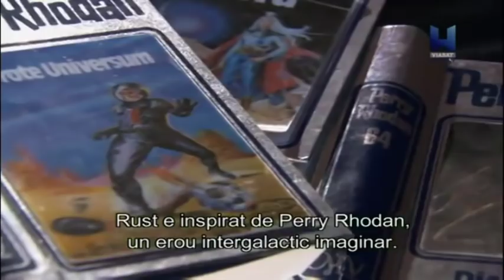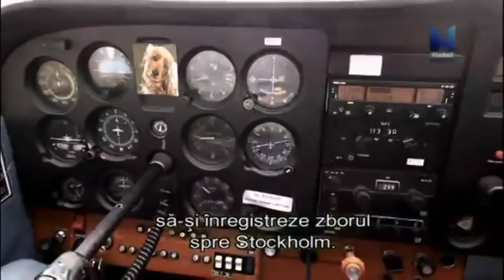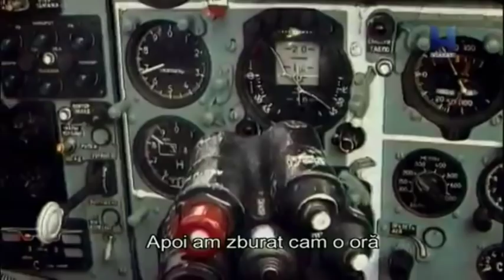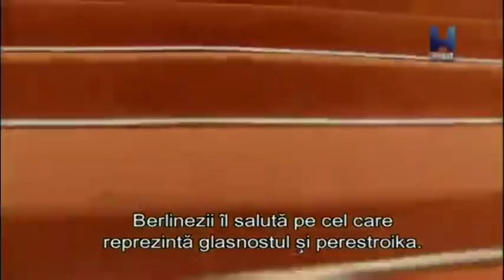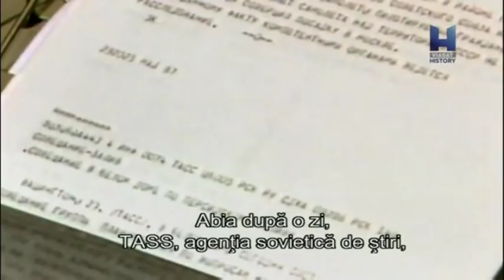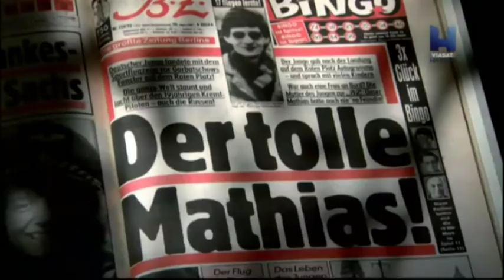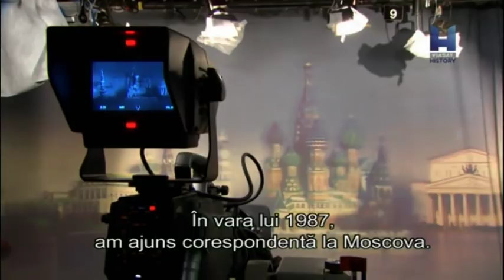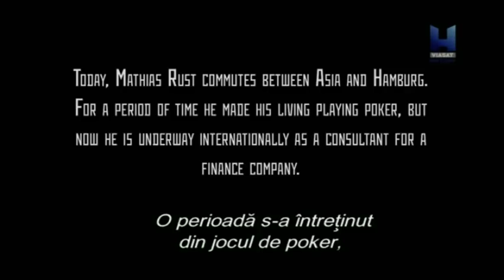Zbor deasupra Kremlinului